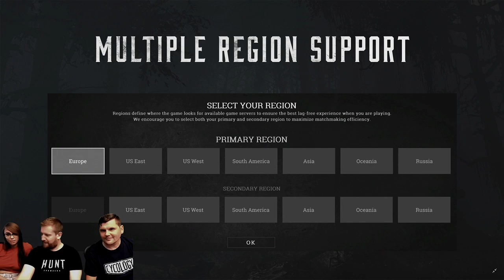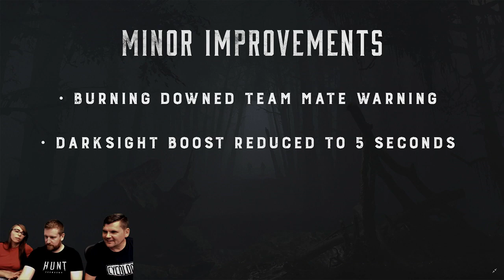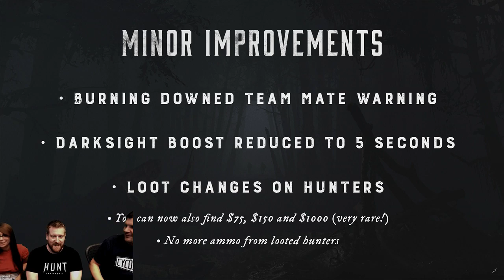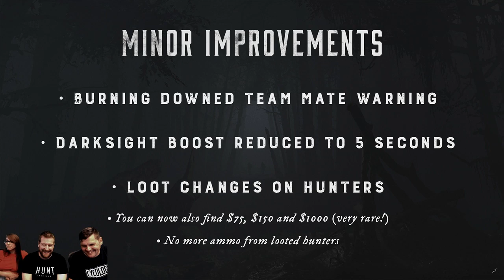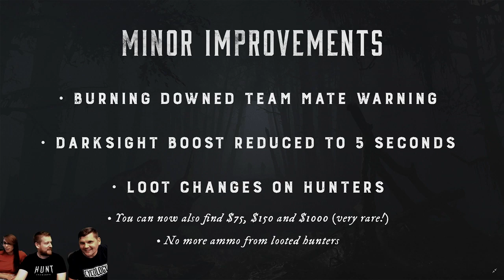Hunt: Showdown | Developer Live Stream #26 | But wait, there is more!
You thought we were done with already 4 streams talking about our 1.0 update, but we still had more to show!